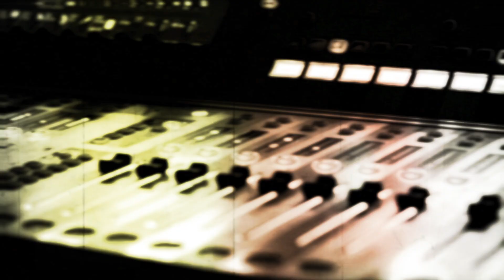KRONOCIDIO - MAQUINARIA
Dirección, realización, edición, post producción: CHUBBY DUDES